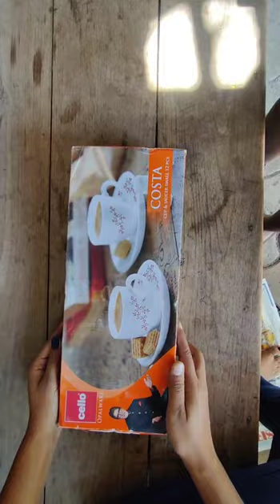cello cup saucer for tea coffee good quality ☕☕